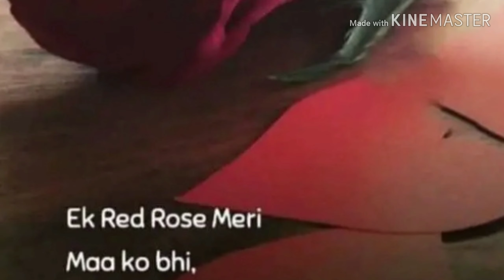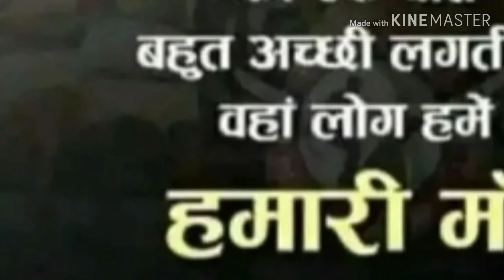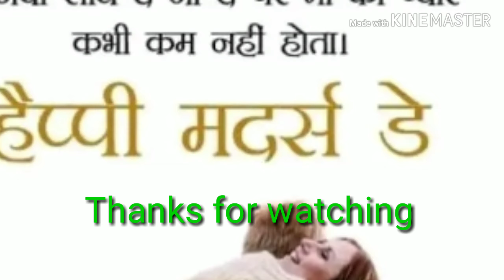Varnika Aradhya Sharma